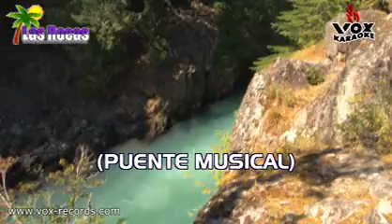Fria Como El Viento Luis Miguel Las Rocas